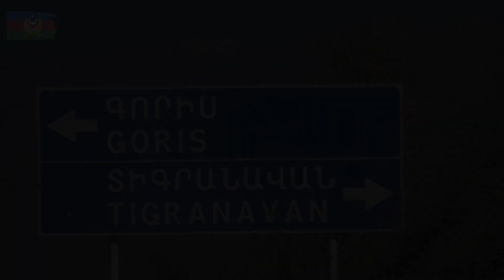Qubadlı istiqamətində döyüşlərdə düşmənin atıb qaçdığı hərbi texnikaların videogörüntüsü